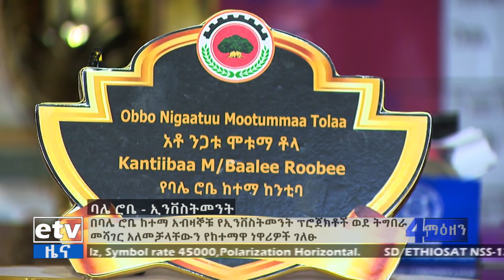በባሌ ሮቤ የኢንቨስትመንት ፕሮጀክት ጥያቄዎች አብዛኞቹ ወደ ትግበራ ስላለመሻገራቸው Etv | Ethiopia | News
በባሌ ሮቤ ከተማ ከቀረቡ ከሀምሳ በላይ የኢንቨስትመንት ፕሮጀክቶች ጥያቄዎች መካከል አብዛኞቹ ወደ ትግበራ መሻገር አለመቻላቸው ተገለፀ፡፡